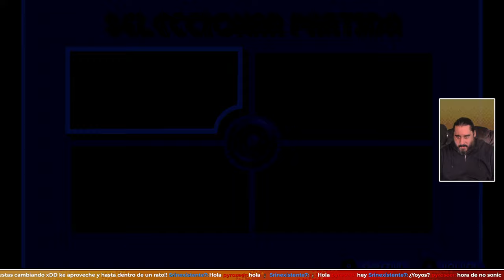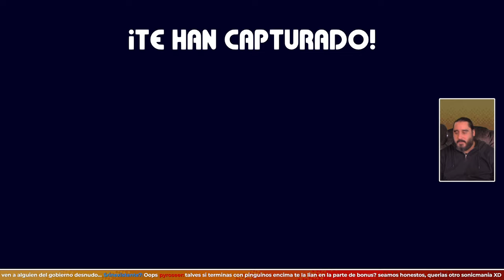Sacando a Pasear a Mi Perro-Yoyo | PENNY'S BIG BREAKAWAY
- ENLACES SOCIALES -